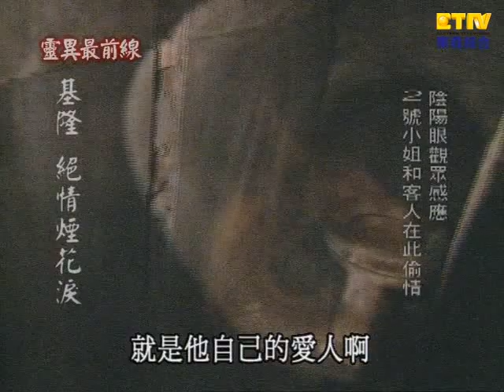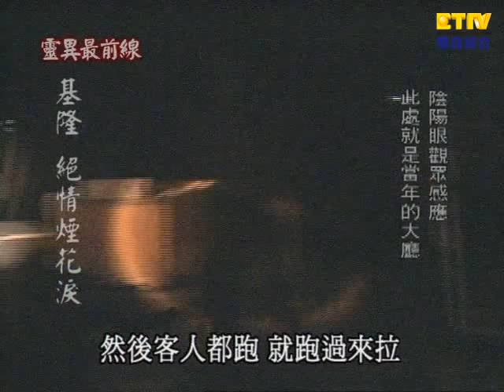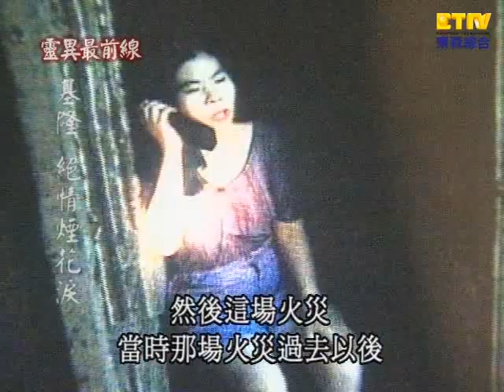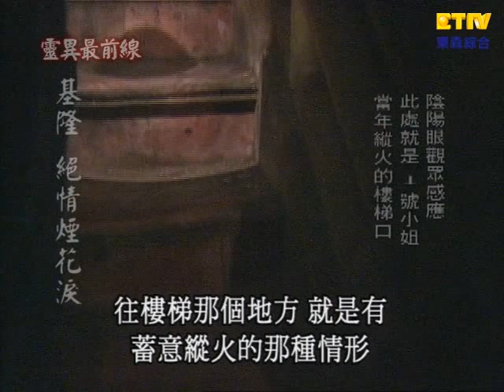【鬼話連篇】第28集- 吊死鬼現身、基隆鬼屋 Part 3